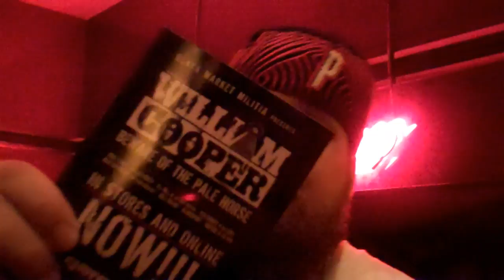William Cooper at the Underground Music Awards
"BP Presents... The SPILL" FREE Instrumental Album Download Link.  Z Share:
William Cooper "Beware of the Pale Horse" in stores now!